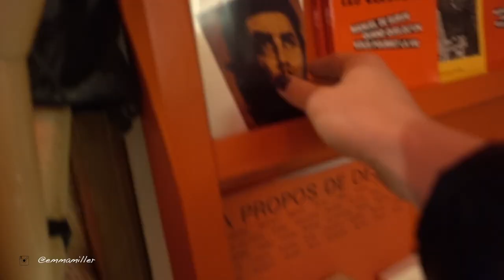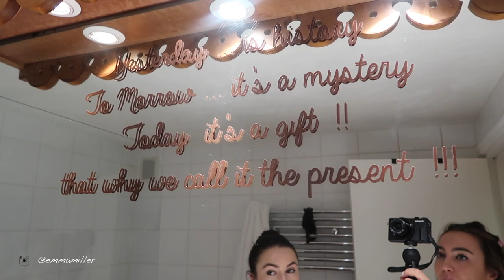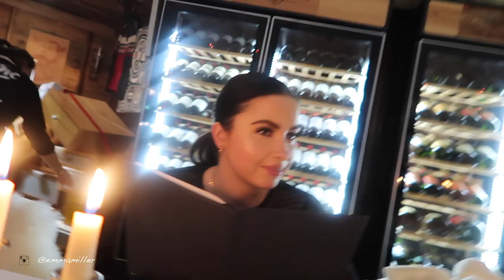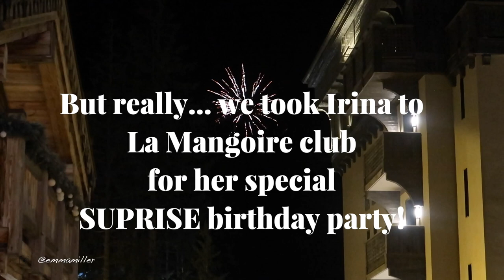HER HUGE BIRTHDAY SURPRISE | COURCHEVEL | EMMA MILLER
Come get ready with us for Irina’s BIG SUPRISE BIRTHDAY in France! Irina finds a romantic date and I’m the third wheel! BUT alas its unrequited love and instead the date hits the slopes with me and leaves irina to drink and party in her true Russia style.

WHAT I WORE:
TRACK SUIT - TOPSHOP